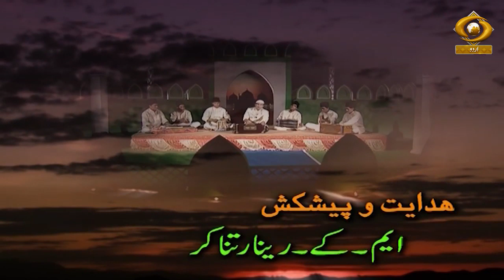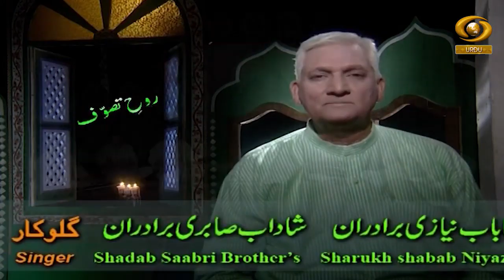Ruh E Tasawuf EP 03